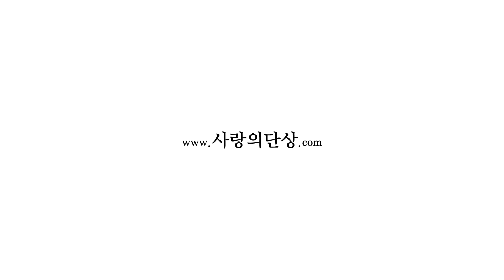[Teaser] 사랑의 단상 Chapter.5 - The Letter From Nowhere - V.A.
V.A._사랑의 단상 Chapter.5 - The Letter From Nowhere_Teaser